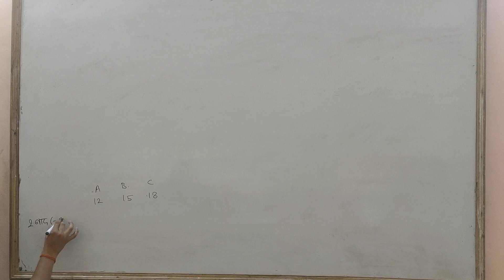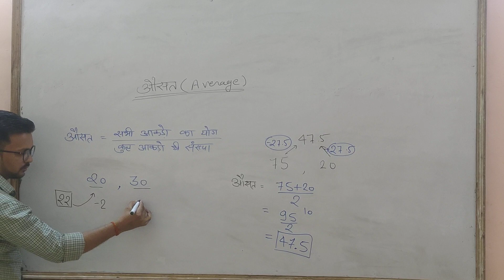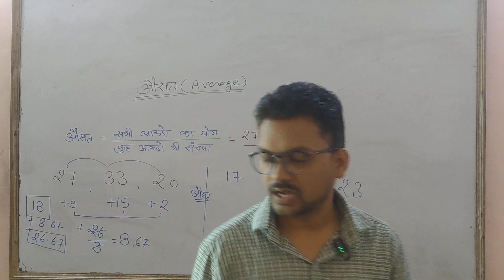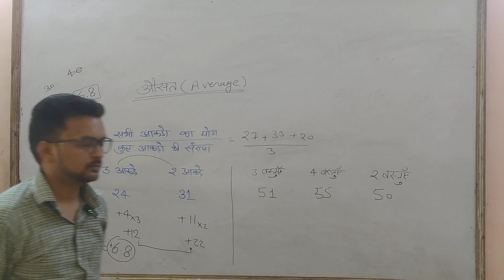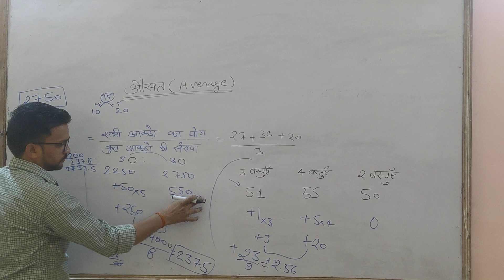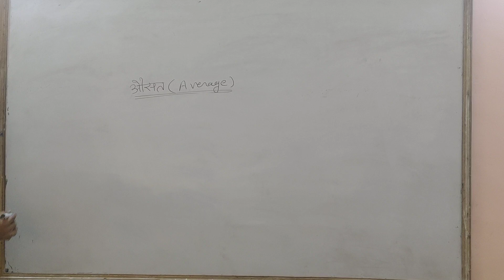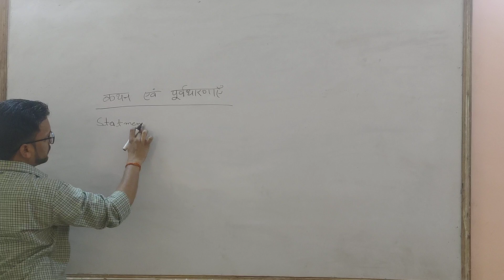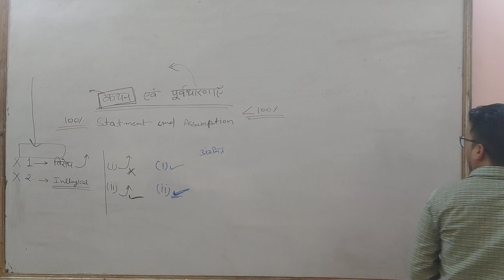कथन एवं पूर्वधारणाऐ